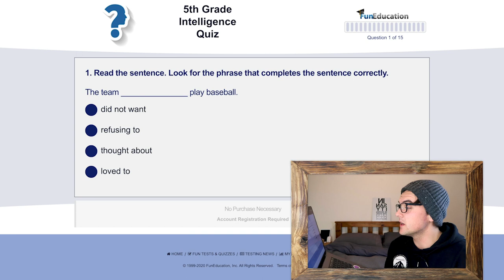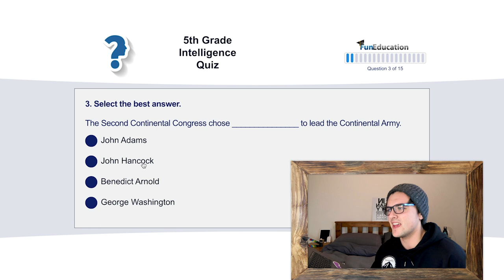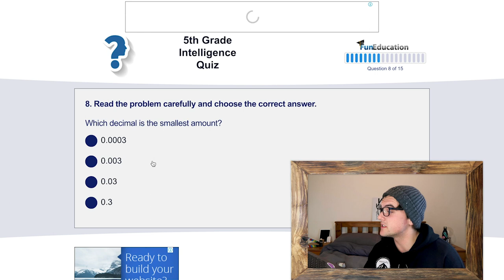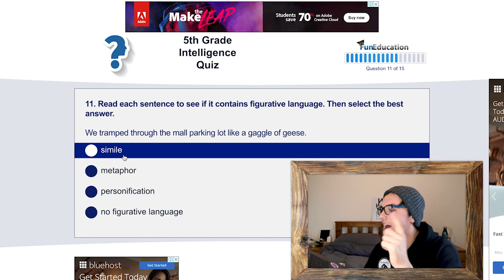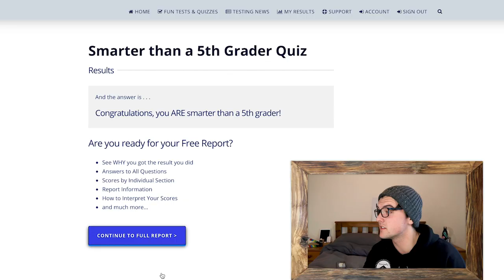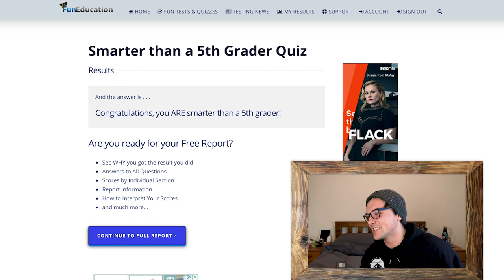AM I SMARTER THAN A 5TH GRADER? | JACOB GOLDING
Have you ever tested yourself to this EXTREME level of intellectual-ness? I bet you HAVEN'T! 😅